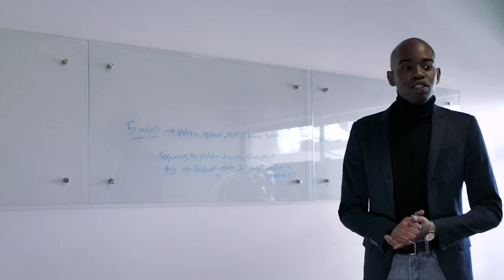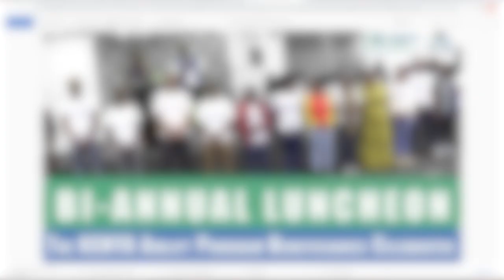EP 404 Pursuing Opportunities and Waivers for Our Beneficiaries at the University of Kentucky